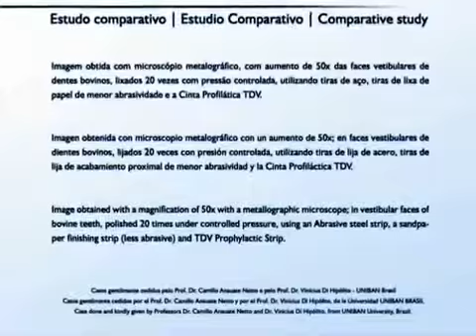PROPHYLACTIC STRIP TDV Dental